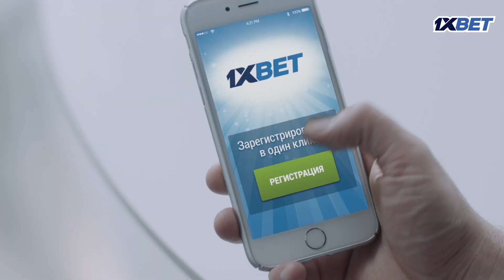ФРУТ-НИНДЗЯ ЧЕЛЛЕНДЖ | FRUIT NINJA CHALLENGE IN REAL LIFE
ПРАВИЛА!

1) 18 карточек (игроков) сначала
2) Каждый последующий выпуск + 10 карточек в начале
3) Гол = 3 карточки
4) Хет-трик игрока = 3 любые карточки по желанию (золото, серебро, бронза)
5) Победа = 5 карточек
6) Ничья = 2 карточки
7) Когда сыгранность команды будет 100, мы будем открывать только золотые карточки в уменьшенной пропорциональности.

10-9 дивизион - 5 карточкек
9-8 дивизион - 10 карточек
8-7 дивизион - 15 карточке
7-6 дивизион - 20 карточек
6-5 дивизион - 25 карточек
5-4 дивизион - 30 карточек
4-3 дивизион - 35 карточек
3-2 дивизион - 40 карточек
2-1 дивизион - 50 карточек

При титулах:

10 дивизион - 10 карточек
9 дивизион - 20 карточек
8 дивизион - 30 карточек
7 дивизион - 40 карточек
6 дивизион - 50 карточек
5 дивизион - 60 карточек
4 дивизион - 70 карточек
3 дивизион - 80 карточек
2 дивизион - 90 карточек
1 дивизион - 100 карточек